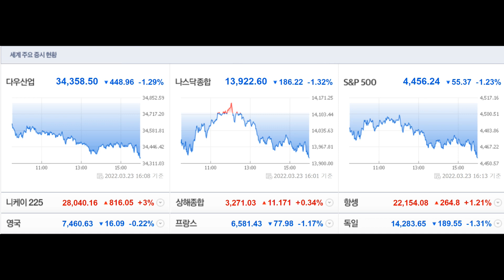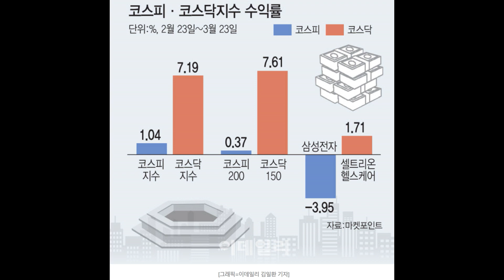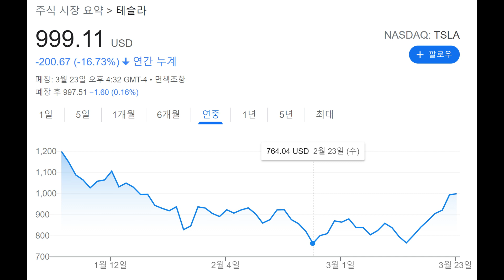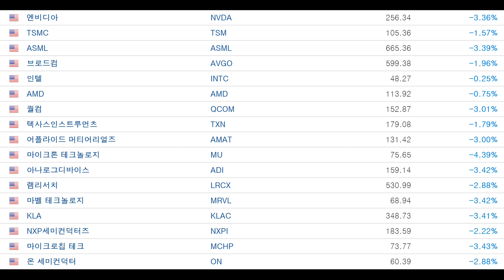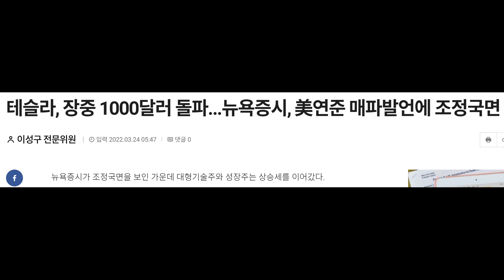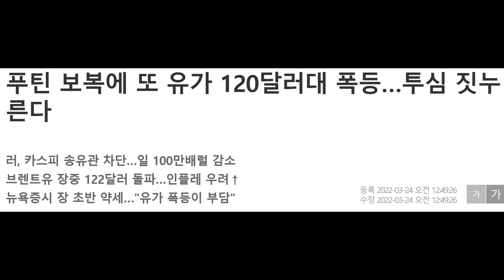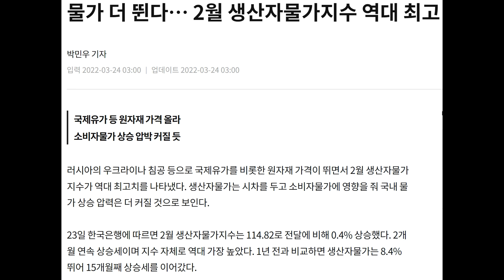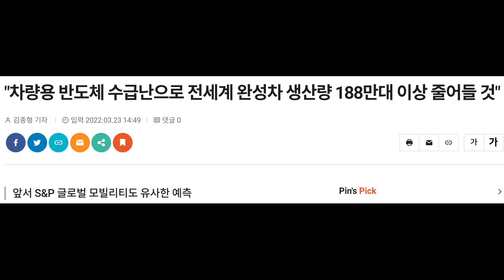주가에 관계없이 근로소득이 끊길 때까지 꾸준히 수량을 모아가는 방법이 가장 중요해. 러시아 우크라이나 전쟁,강한 인플레이션 우려,국제 유가 급등으로 미국 증시 하락.